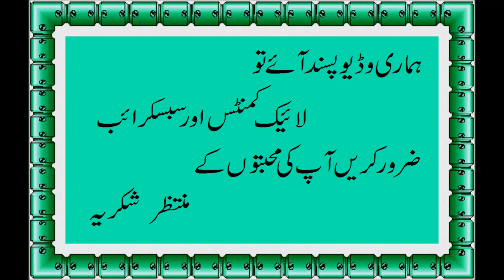How to Make Peshawari Namkeen Gosht Recipe (Step by Step in Urdu)